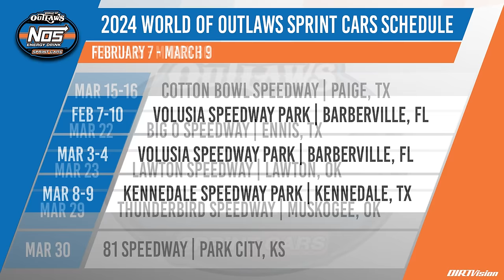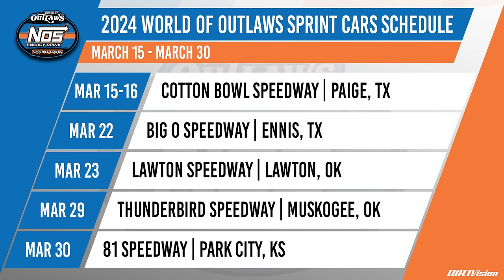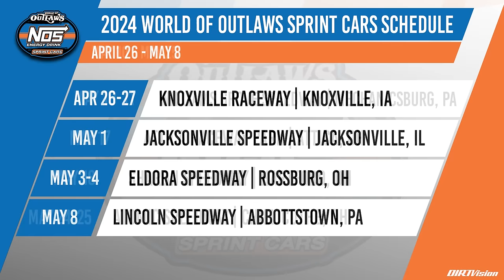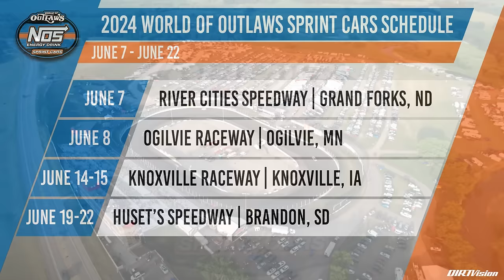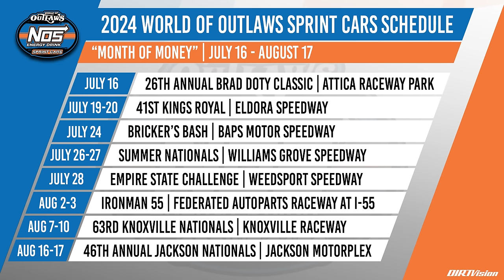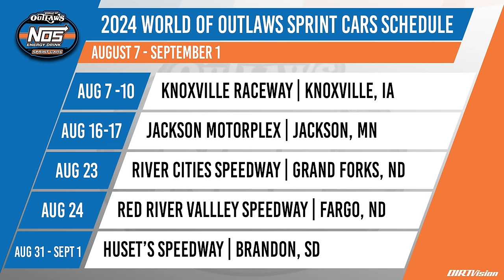2024 World of Outlaws Sprint Cars Schedule Announcement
Hannah Newhouse and Johnny Gibson breakdown the highly anticipated 2024 World of Outlaws Sprint Cars Schedule